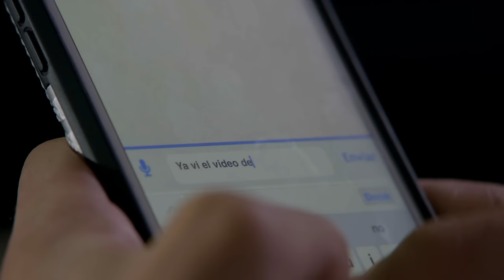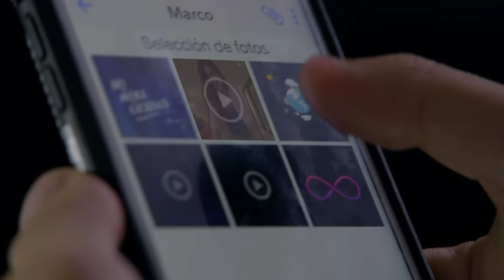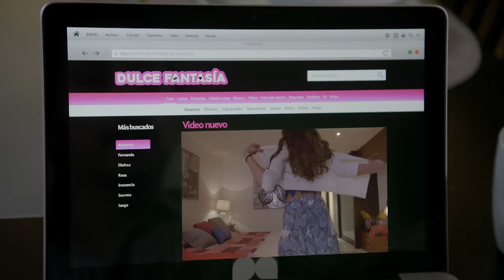La Rosa de Guadalupe: Celia es raptada tras un video sexual en internet | Viral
Su vecino se percata de la situación y decide secuestrarla para utilizarla como objeto sexual.